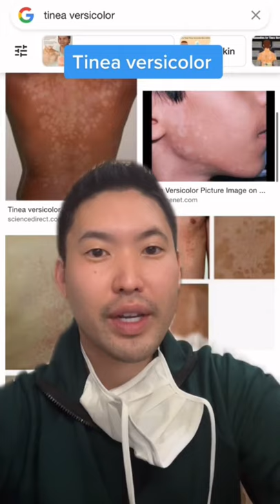Dr. Sugai Explains: What are these brown spots on my back??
Tinea Versicolor: Very common skin condition that can be recurrent and can take some time to treat.